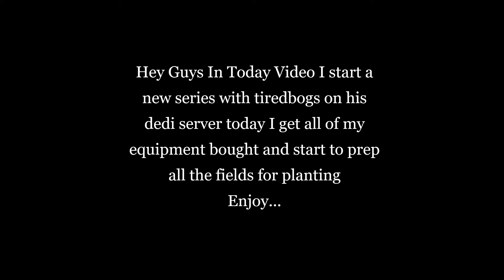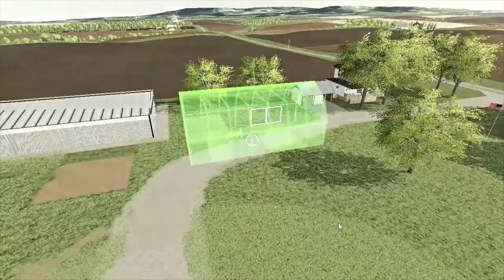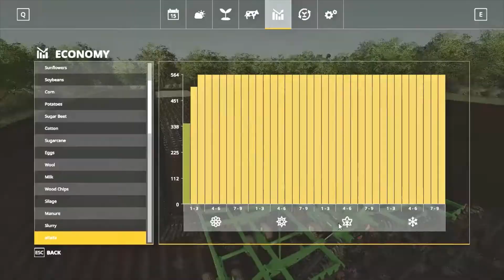Plowin Fields | Senaca County | Fs 19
in todays video i get a chunk of my equipment bought on the new server and satrt to prep the fields for plowing this server is going to go until august 13th so i will get a lot of videos done for you guys in that period of time i am also going to be uploading a video a day now my new upload period is every night a 5pm cst... if you guys are not subscribed or have not liked the video please make sure to do that and until next time... Cya